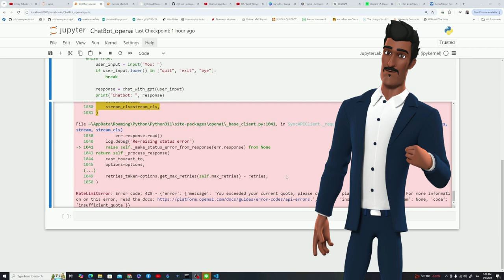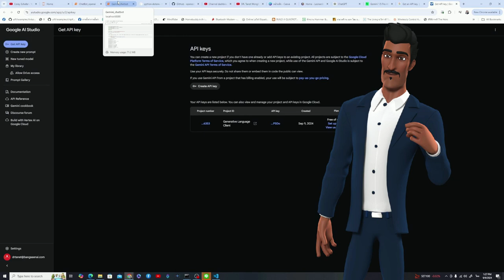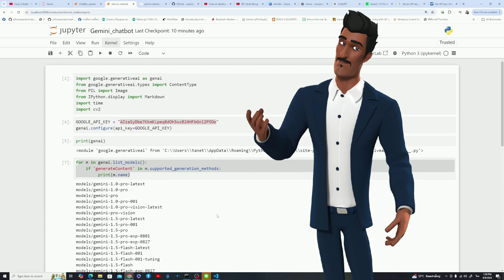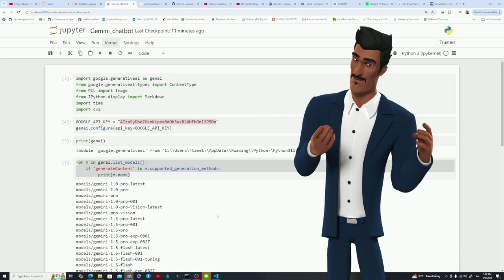สร้าง ChatBot ใน 5 นาที ผ่าน Cloud Service ต่างๆ | YouTube Bot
Gems: ได้เลยครับ ยินดีช่วยแปลบทความภาษาไทยนี้ให้เป็นภาษาอังกฤษอย่างมืออาชีพที่สุดครับ:

ต้นฉบับภาษาไทย:

"ช่องยูทูปของเรา นำเสนอ ยิ่งที่ยิ่งใหญ่ที่สุด สำหรับการศึกษาไทย เราต้องการให้ความรู้ทุกอย่าง เกิดในวงกว้างที่สุด โดยเฉพาะอย่างยิ่ง เรื่อง AI "